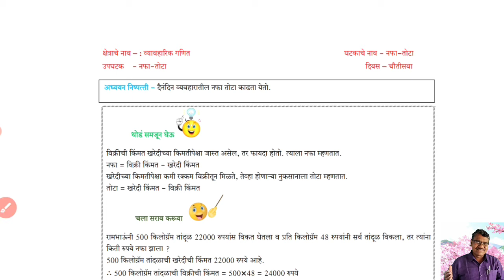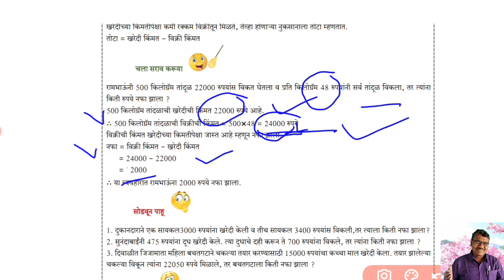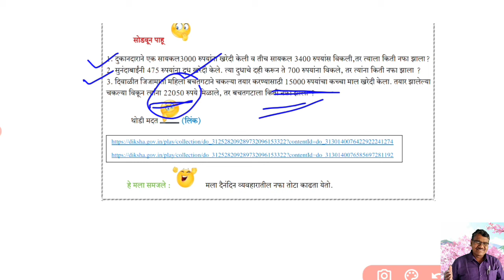Bridge course, Maths (सेतु अभ्यासक्रम) इ. ७ वी ८ वी, विषय :- गणित, दिवस :- ३४ वा. Milind Meshram.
Bridge course
Subject:- Mathematics
Class :- 7 th & 8 th
Day :- 34 th

 सेतु अभ्यासक्रम
विषय :- गणित
वर्ग :- ७ वी व ८ वी